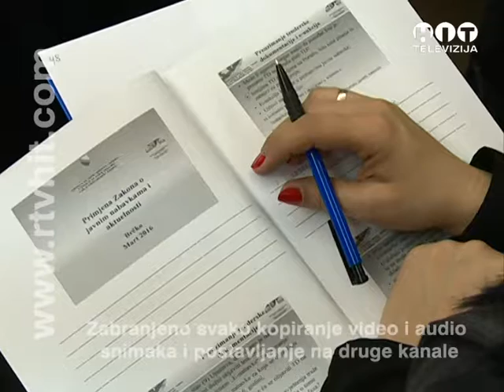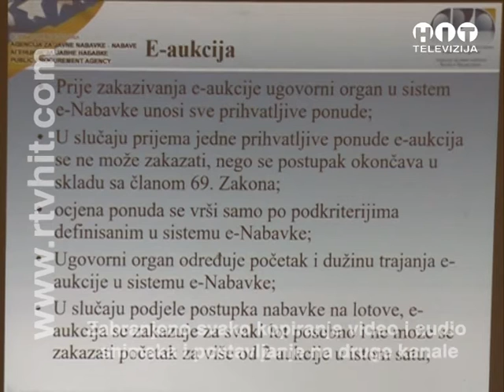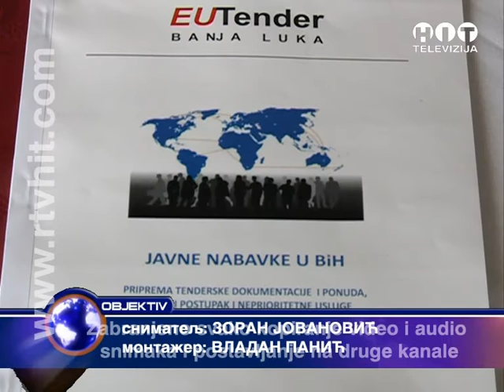OBJEKTIV Seminar o provodjenju javnih nabavki RTV HIT